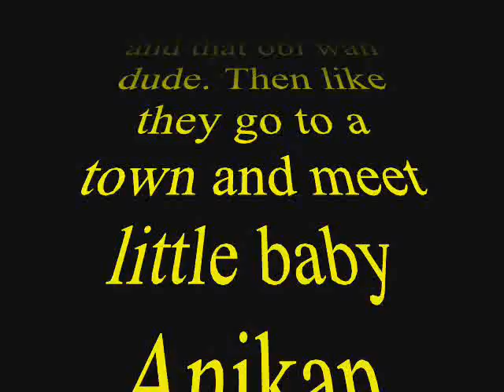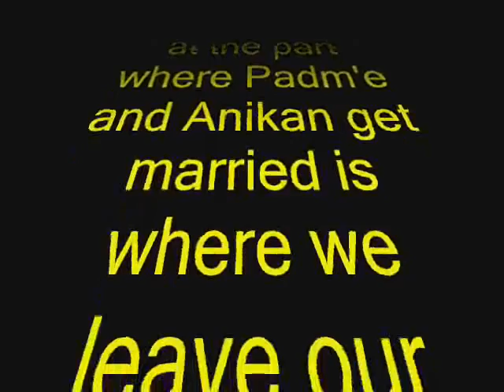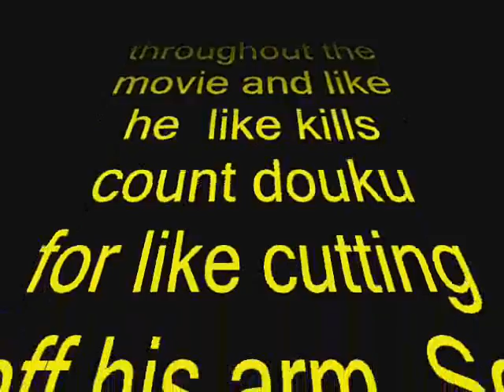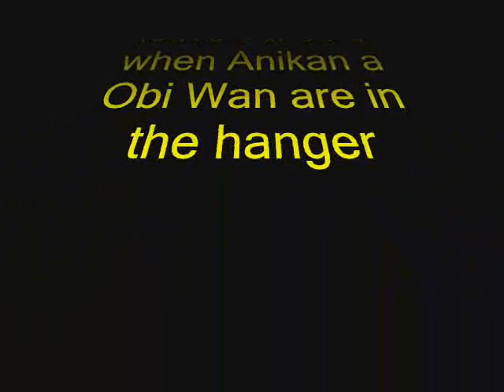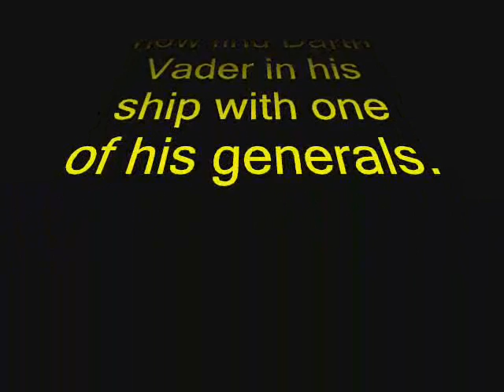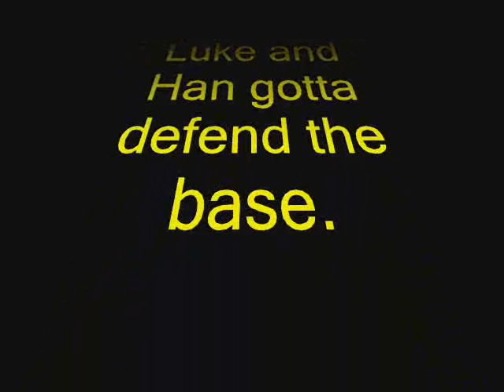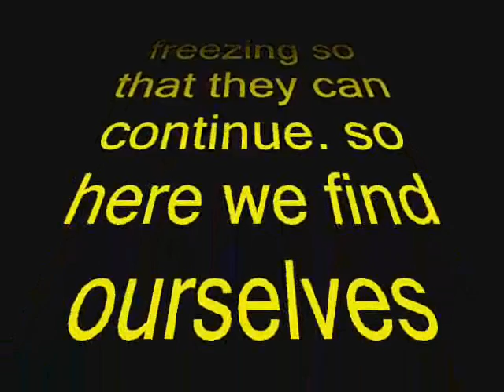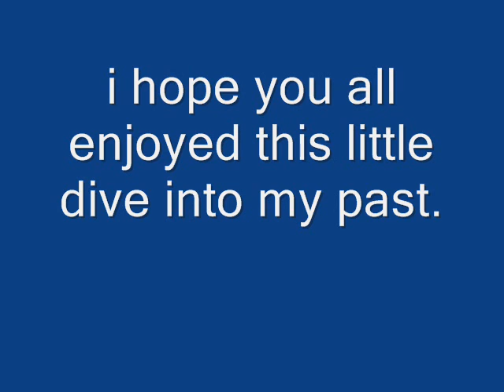Star Wars Still Animation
This is a video i dug up under my computer mess on a CD. I edited it down for YouTube so you all can see it! Don't expect the quality to be TOO great. I just think it's cool i found it then i thought, why not post it on YouTube? Enjoy!